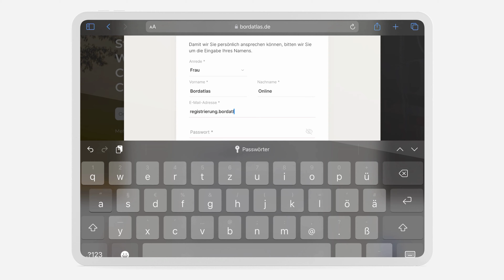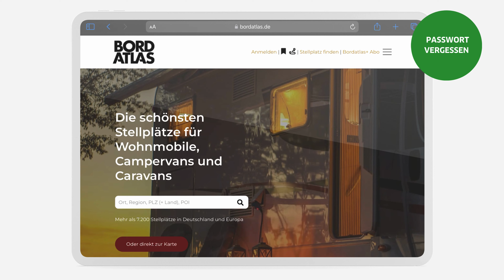BORDATLAS: Die ersten Schritte auf bordatlas.de mit Registrierung, Login und Passwort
Dieses Erklärvideo zeigt Dir, wie Du Dich kostenlos für die BORDATLAS Stellplatzsuche registrierst, wie Du dich bei deinem Profil anmeldest und was Du rund um die Passwortvergabe wissen musst.